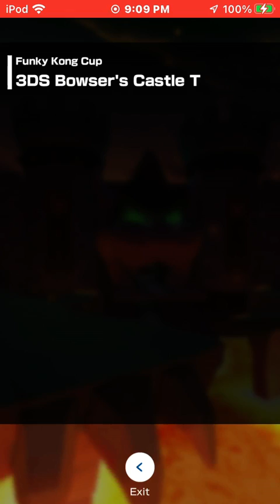Mario Kart Tour (#43) - with Rosa_T.Walu & KirbyGamerEX!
ATBPF 2005: Me
KirbyGamerEX